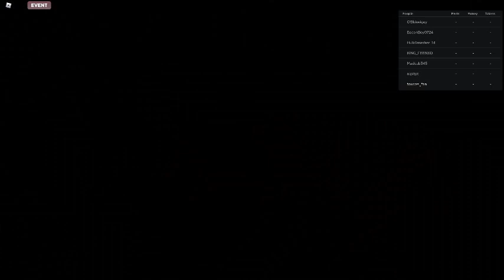Russia Car Crash Compilation 11354